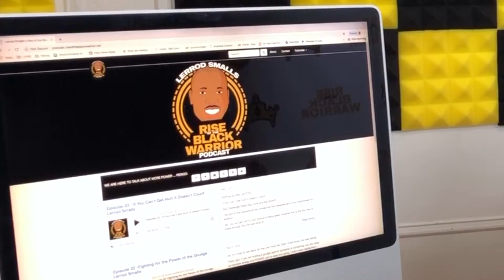ROTBW Podcast Ep 24 - The Biggest Lie About Freedom - Lerrod Smalls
Freedom has to be paid for! Either by you or someone that come before you Freedom is a force that must be acquired. It is very easy to see this when we talk about human liberties and rights to operate without persecution. However, Let us consider that freedom is also found in the all areas of our lives when we wish to not be held back. But have you paid the price to have it your way?

The natural laws of this world create resistance for everything, therefore the more ability you want to be free from them, the higher the price someone must pay.